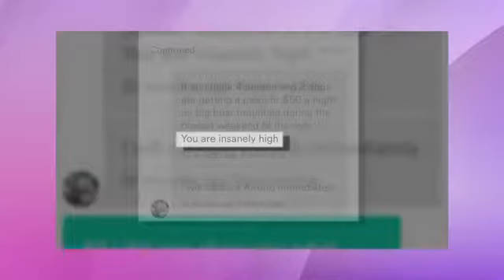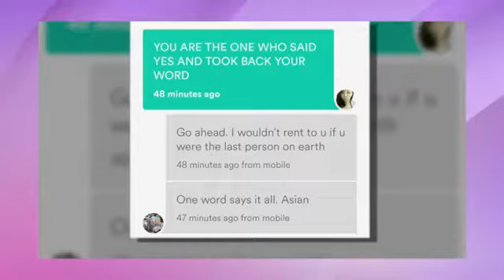Awkward Engagement Pics - Table Talk - 4-7